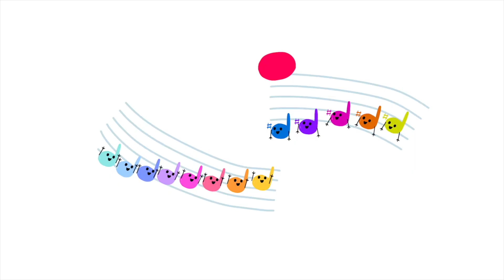Introduction to How Notes Become Music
HOW NOTES BECOME MUSIC

Music and poems by Aaron Grad
Animation by Nadia Carrim
Agatha Blevin, Dawning Welliver - violins
Ursula Steele - viola
Adrian Golay - cello
Di Johnston - voice recording

Through nine short sections of original music—each preceded by a whimsical poem—young audiences learn how notes relate to each other, and how those relationships can inspire stronger connections with people.

Created with support from the Lynn and Brian Grant Family.